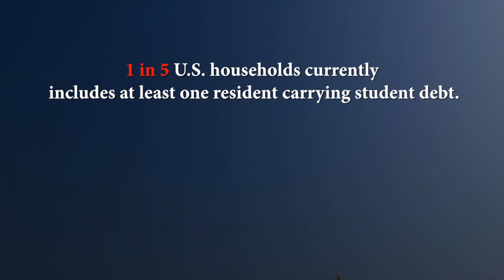U.S. Student Debt Looming Large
Experts fear U.S. student debt could be the next financial disaster.